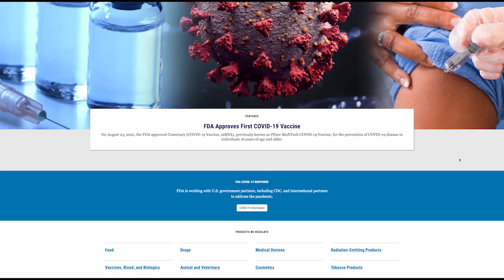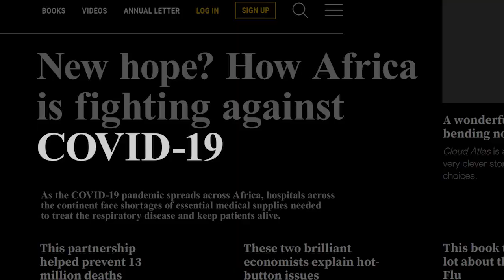Vaccine Education with Diana Andrade | MHS